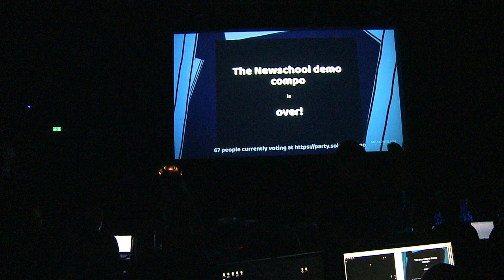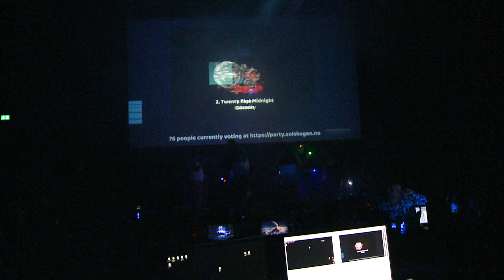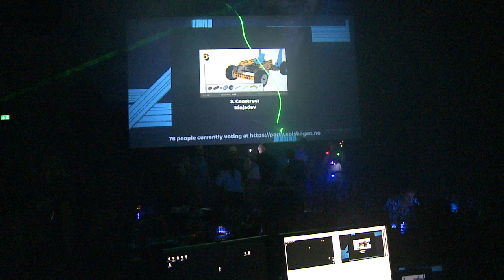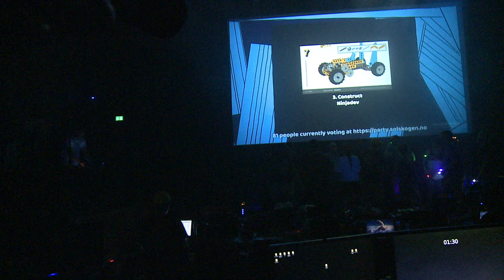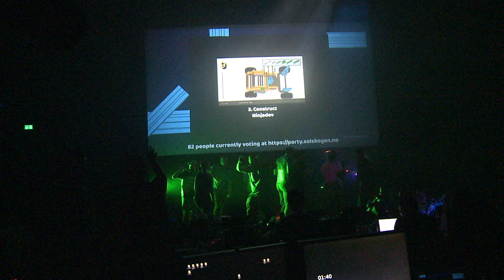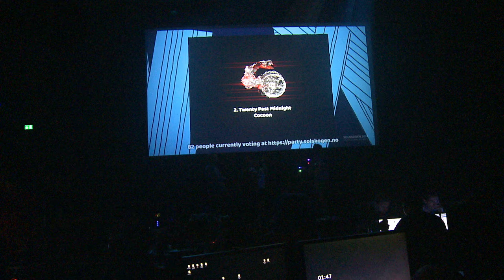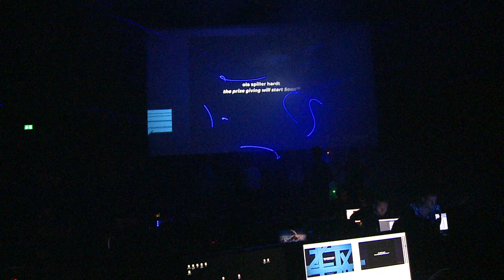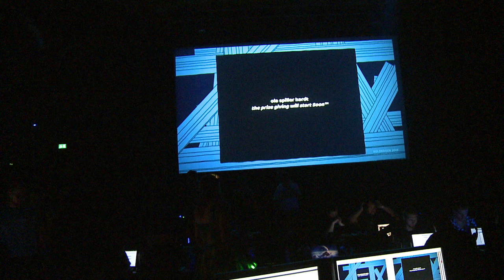Solskogen 2019: lug00ber DJ set (after the compos)